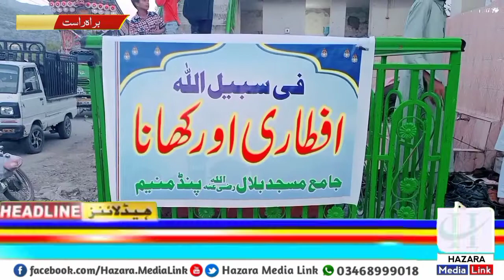April 22, 2021